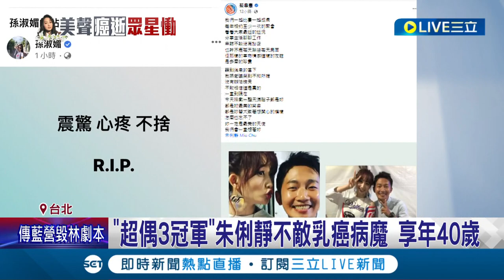國師淚崩了...歌手朱俐靜病逝 表姊唐綺陽在直播中難過到說不出話 昔同門師姐郭靜也不捨: Miu很樂觀 聽到消息感到錯愕│記者 夏邦明 林明達 謝文祥│【娛樂星世界】20220705│三立新聞台